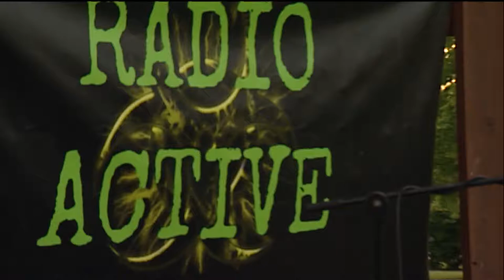Oakdale Concert - Radio Active 2018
Oakdale, MN
Concert in the Park
Radio Active performs at the Richard Walton Pavilion.